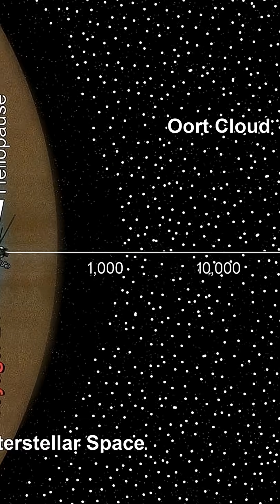HOW BIG IS THE SOLAR SYSTEM? 🌌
How big is the solar system really? It doesn’t end at Pluto. The Sun’s influence extends far beyond the planets. Our solar system is shaped by the solar wind into a bubble called the heliosphere, stretching out to the heliopause at about 120 astronomical units. Beyond that lies the interstellar medium, and even farther still, the theoretical Oort Cloud, icy bodies nearly half a light year away. This short breaks down the real boundaries of our solar system and what lies beyond them.

Heavy Brain Space blends science and music with curiosity and storytelling.